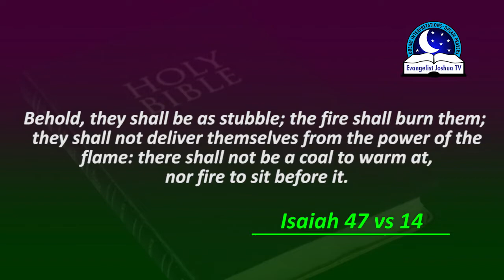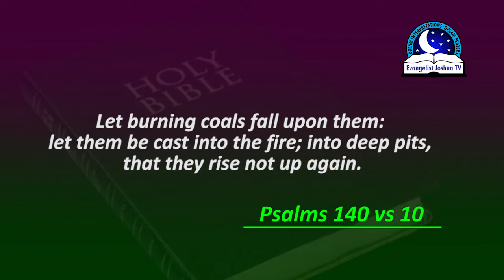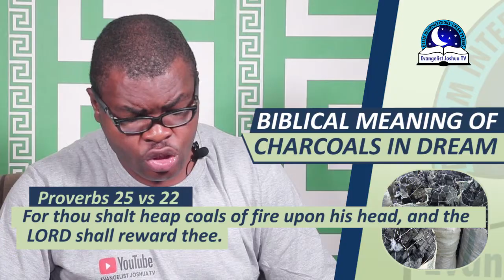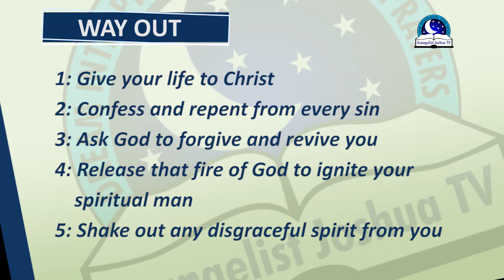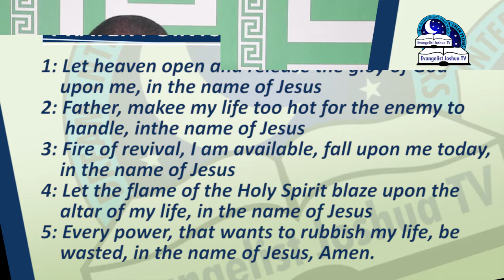BIBLICAL MEANING OF CHARCOAL IN DREAM - Seeing Coals Symbolism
Dream about charcoal may represent power, revival, faith, prosperity, healing. Seeing hot coal means a fire for revival.  It might also represent God's presence or a time to set up a Godly altar for yourself. Negatively, may also represent  death, weakness, difficulties, or an attack coming.

PRAYER POINTS

1. Father, incubate me with fire of the Holy Spirit, in Jesus’ name.
2. Oh Lord, let your fire revive my spiritual life, in the name of Jesus.
3. Every evil fire set to burn me, I put you out by fire, in Jesus name.
4. Oh Lord, surround my life with a burning fire, in Jesus name.
5. Any power assigned to put off my power, die by fire, in Jesus name.
6. Fire of God, arise and ignite my dead virtues, in Jesus name.
7. My destiny, accept the mark of favour and mercy, in Jesus name.
8. Evil powers that wants to turn my blessing to dust, scatter, in Jesus name.
9. O Lord, anoint my head with fresh oil, in the name of Jesus.
10. Let the burning coal protect me from evil manipulation and bewitchment, in Jesus name.